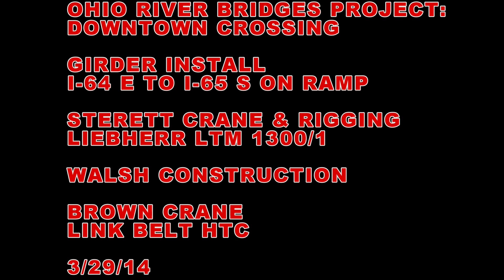ORBP: I-64 E to I-65 S girder install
timelapse of installing girders from the cab of a liebherr ltm 1300/1